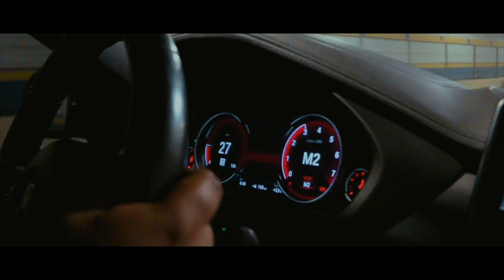GTR CATCHES ON FIRE!!!(MPIREBOYZ VLOG#4 PART 2)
FOR ANY MEETS FOLLOW @MPIREBOYZELITE

FILMED BY @DRESPERSPECTIVE